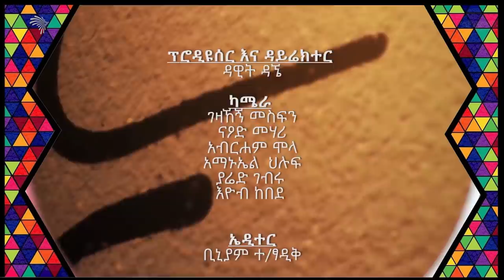ፖለቲካ ይሉት ተግባር እስከዚህ ድረስ ቁሻሻ ነው!! - ጌትነት እንየው - ጦቢያ ግጥምን በጃዝ #100-02 [Arts TV World]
ጌትነት እንየው
 ደራሲ፣ገጣሚ እና ተዋናይ
Getnet Enyew